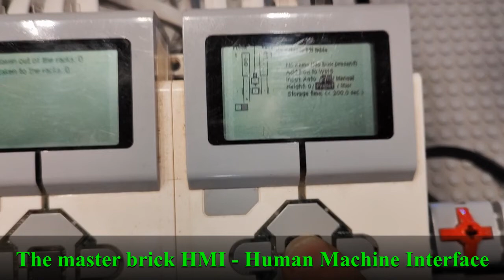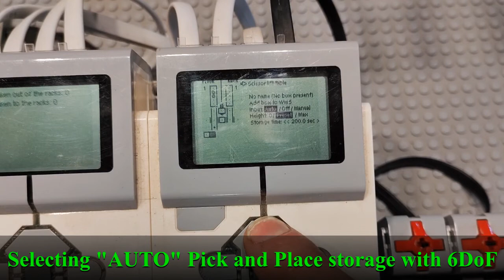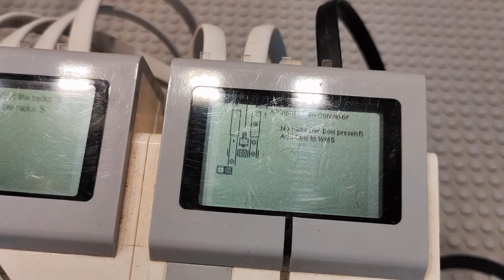LEGO logistic center - Warehouse crane and robotic arm connected by conveyors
A demonstration of my logistic warehouse working. Video starts with a 8x speed "Automatic storage mode". Then the working of all the components is explained.
Components;
- Dual sided high bay racks. 6 levels high, 5 racks long.
- High bay crane with dual side operated telescopic fork.
- Input/output chain conveyors.
- 2 corner transfer to transfer from chain to roller conveyors.
- 3 roller conveyors to connect in- and output.
- Scissorlift for lifting pallets up to be taken away/put down.
- 6 Degrees of Freedom (6DOF) robotic arm. Linear movements with inverse kinematics control, and full XYZ/Roll/Pitch/Yaw control.
- Human-Machine Interface (HMI) to control the complete warehouse, selecting modes, times, add new pallets and write their names down.
- Warehouse Management System (WMS), it saves the current location of every pallet whenever it is moved to a new location, online and in an offline file, so it can be loaded at restarts.
- Manual operated pneumatic forklift (made from set 42128 Heavy Duty Tow Truck) to destroy the warehouse, as that's what forklifts do.
- 5x Lego EV3 Mindstorms bricks to control the 17 motors and 12 sensors.
The roller conveyor brick runs as 'main' Master. Left side of 6DoF 'sub' Master. Other 3 bricks act as slaves and do what the masters tell them. Right side 6DoF is connected with both masters.
- Programmed with MicroPython (Pybricks).
- All 5 bricks are permanently connected to chargers to be able to run at events for long periods.

0:00 8x speed storaging pallets, coming out of the warehouse, on the ground
0:18 8x speed bringing back pallets from the ground to the warehouse
0:45 Starting the 5 EV3 mindstorms controllers
1:04 All motors are finding their homing position
1:09 Selecting operation mode with or without robotic arm
1:17 All motors continue finding their starting positions
1:49 Controlling the HMI to select working modes
2:25 The random chosen pallet "11L liftarm yellow" is shown onscreen
2:29 Telescopic fork extension
2:36 Output chain conveyor transports the pallet
2:42 Output corner transfer lifts the pallet up
2:47 3 roller conveyors transfer the pallet
2:56 Input corner transfer lowers the pallet
3:01 Input chain conveyor runs towards the scissorlift
3:05 Scissortable lifts the pallet up in the air
3:12 Robotic arm receives command to transport a pallet
3:17 Slow linear movement for pickup/dropoff
3:23 Medium speed linear movement for pallet transport
3:43 High speed linear movement for unloaded moving
4:58 Yaw control with pallet
5:35 Yaw control unloaded at same XYZ position
6:58 All floor storage full, returning pallets to high bay
8:38 High bay crane driving on flat rail
8:46 High bay crane lifting with lego string (cable)
8:56 Telescopic fork extension works both ways, centering with sensor
9:48 High bay crane top rail (guiding)
10:09 Energy chain that allows continuous charging high bay crane
11:17 HMI - location information
11:37 Some more demonstration
12:11 Manual control to return a pallet to the warehouse
12:20 Full automatic operation of the logistic center at real speed